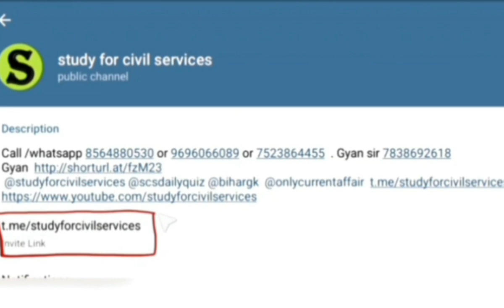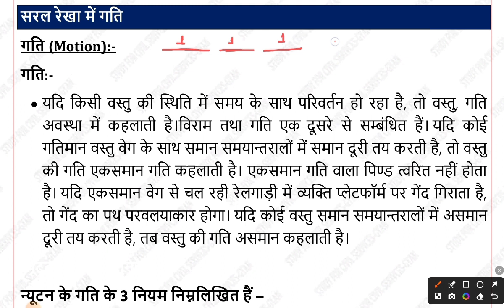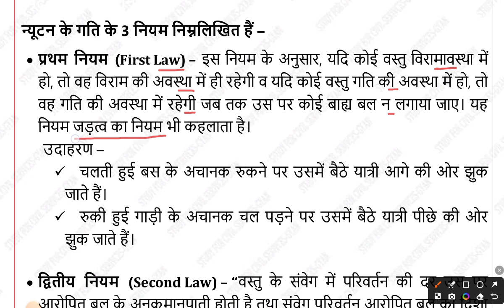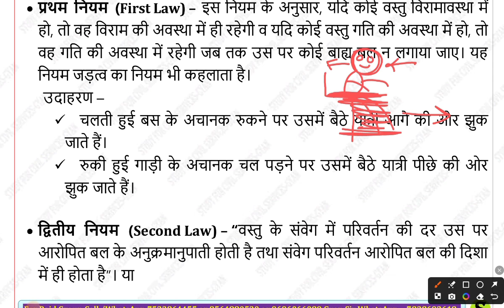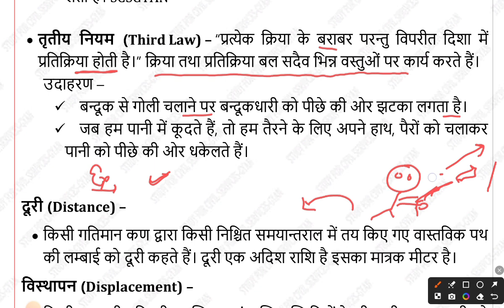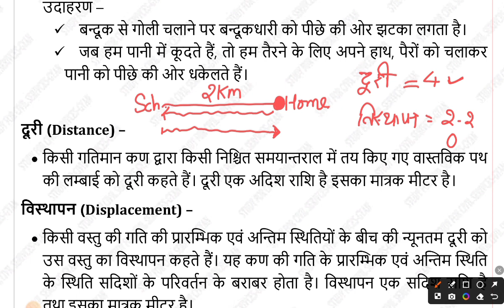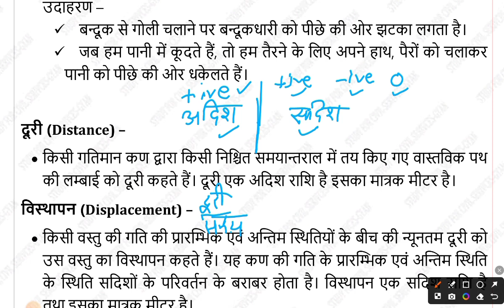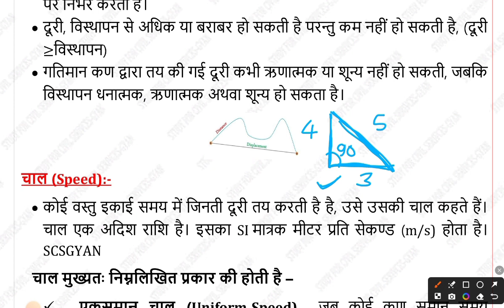Science for all exam uppcs mppsc bpsc ssc study for civil services gyan sir important topic biology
Science for all exam uppcs mppsc bpsc ssc study for civil services gyan sir important topic biologyScience top 500 questions

review officer
ro aro
ro/aro
beo
samiksha adhikari
beo syllabus
uppcs
review officer
ro aro
ro/aro
beo